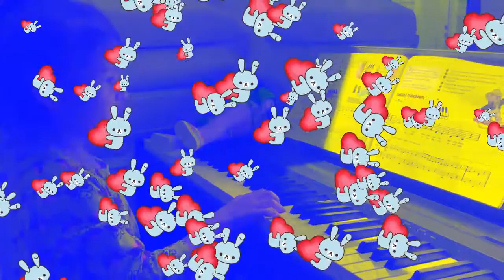Happy Hoedown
Isabella plays Happy Hoedown